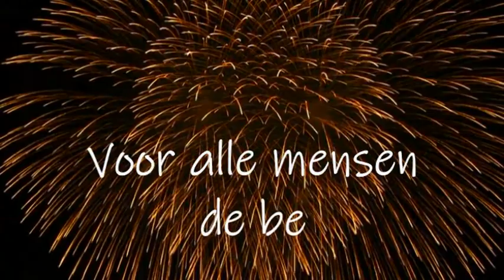JAARWISSELING 23 24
Voor alle mensen de allerbeste wensen in 2024 !!